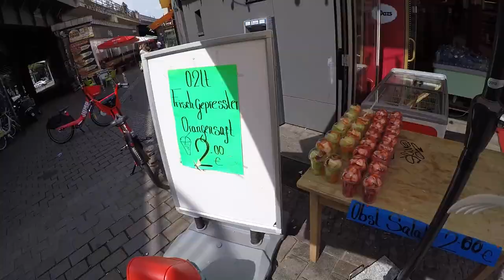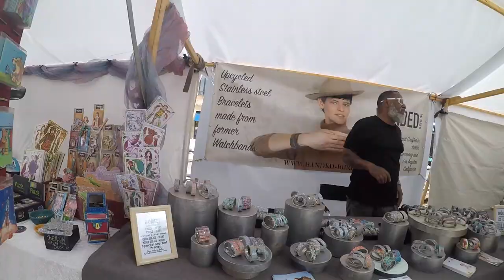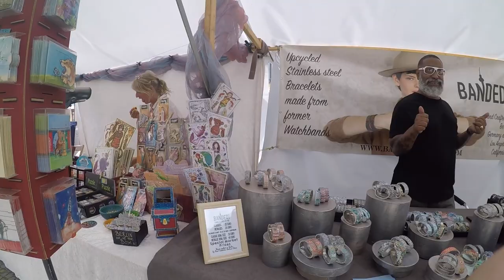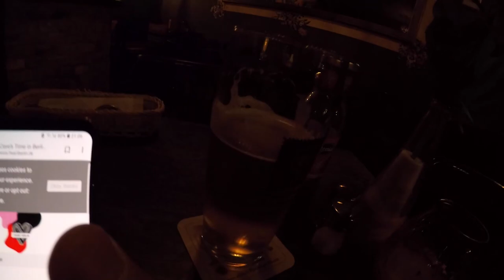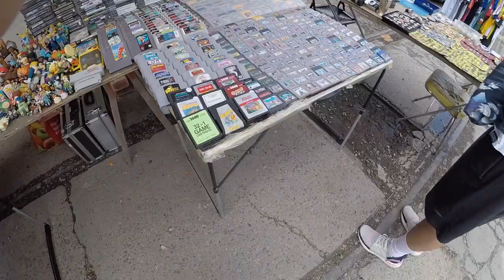euro trip (dortmund-berlin-hamburg-amsterdam-brussels-malta)